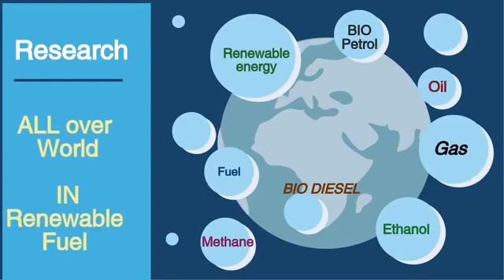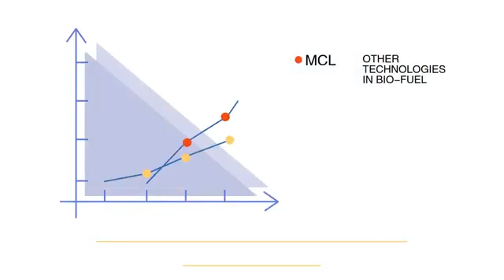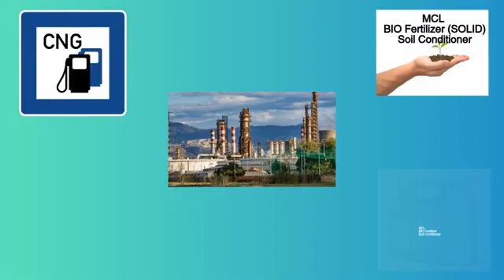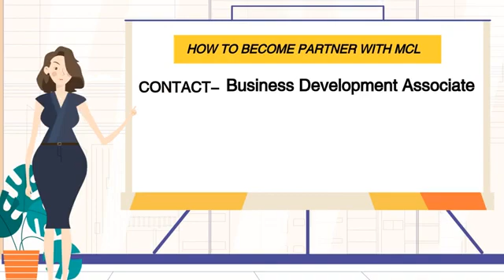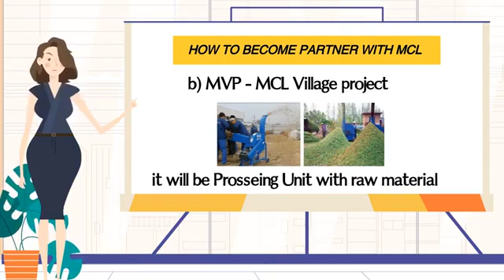MCL Business Model | Biofuel Bio-CNG PNG LPG & Bio-Coal Project 📞 | 9028998809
About MCL
MCL is not just an organization but a revolution to make our nation fuel independent, transform environment protection and empower masses. We decided to build such a business that will have a deep impact on society and Mother Earth. The main objective of MCL is to manufacture sustainable cleanfuels from non-food feedstock like jatropha, algae, biomass and waste. We are even pioneers of rural development since over a decade with initiatives such as organic farming, energy crop farming, biomass farming and providing alternate avenues of income generation to farmers through innovative rural projects, supporting the village economy in a sustainable manner.

Next Generation Cleanfuel Company

Vision
To make India self-sufficient in fuels by 2030

Mission
MCL is committed to develop value chain that will be devoted to energy, environment and empowerment of masses

Core Values

Innovation:
If you want something new, then stop doing something old

Environmentalism:
If environmentalism is fad, then it will be the last one

Patriotism:
It is not just an emotion but the ability to serve fellow countrymen.

MCL గురించి
 MCL అనేది ఒక సంస్థ మాత్రమే కాదు, మన దేశాన్ని స్వతంత్రంగా ఇంధనంగా మార్చడానికి, పర్యావరణ పరిరక్షణను మార్చడానికి మరియు ప్రజానీకానికి సాధికారత కల్పించడానికి ఒక విప్లవం.  సమాజం మరియు మాతృభూమిపై లోతైన ప్రభావం చూపే అటువంటి వ్యాపారాన్ని నిర్మించాలని మేము నిర్ణయించుకున్నాము.  MCL యొక్క ప్రధాన లక్ష్యం జత్రోఫా, ఆల్గే, బయోమాస్ మరియు వ్యర్థాల వంటి ఆహారేతర ఫీడ్‌స్టాక్ నుండి స్థిరమైన శుభ్రమైన ఇంధనాలను తయారు చేయడం.  సేంద్రియ వ్యవసాయం, శక్తి పంటల వ్యవసాయం, బయోమాస్ వ్యవసాయం మరియు వినూత్న గ్రామీణ ప్రాజెక్టుల ద్వారా రైతులకు ఆదాయ ఉత్పత్తికి ప్రత్యామ్నాయ మార్గాలను అందించడం, గ్రామ ఆర్థిక వ్యవస్థకు స్థిరమైన రీతిలో మద్దతు ఇవ్వడం వంటి కార్యక్రమాలతో దశాబ్ద కాలంగా మేము గ్రామీణ అభివృద్ధికి మార్గదర్శకులుగా ఉన్నాము.

 తదుపరి తరం క్లీన్‌ఫ్యూయల్ కంపెనీ

 దృష్టి
 2030 నాటికి భారత్‌ను ఇంధనాల్లో స్వయం సమృద్ధిగా మార్చడం

 మిషన్
 శక్తి, పర్యావరణం మరియు ప్రజల సాధికారతకు అంకితమైన విలువ గొలుసును అభివృద్ధి చేయడానికి MCL కట్టుబడి ఉంది

 ప్రధాన విలువలు

 ఆవిష్కరణ:
 మీకు కొత్తది కావాలంటే, పాతదాన్ని చేయడం మానేయండి

 పర్యావరణవాదం:
 పర్యావరణ వాదం మోజు అయితే, అది చివరిది

 దేశభక్తి:
 ఇది కేవలం భావోద్వేగం కాదు, తోటి ప్రజలకు సేవ చేయగల సామర్థ్యం.

Raju Mehatri (Sr. BDA) Telangana